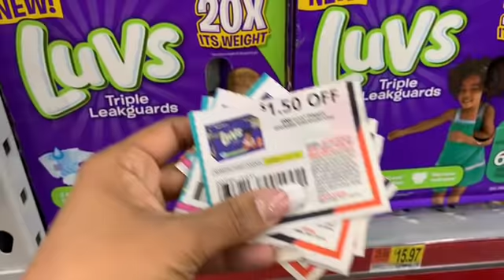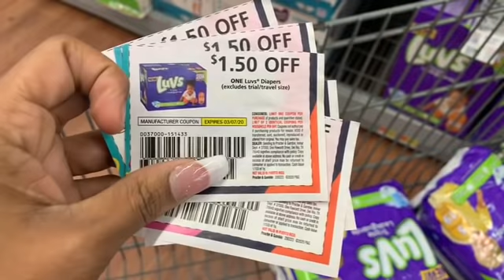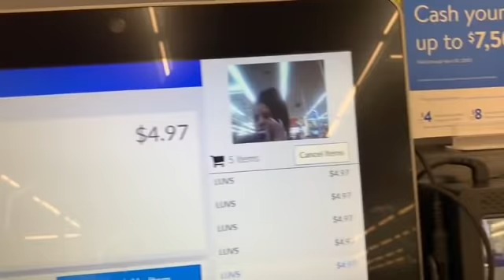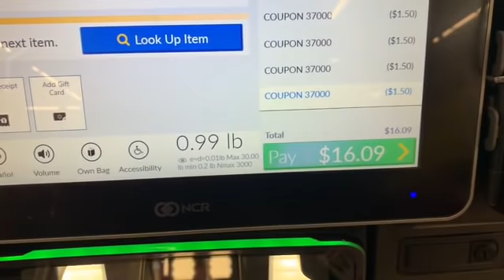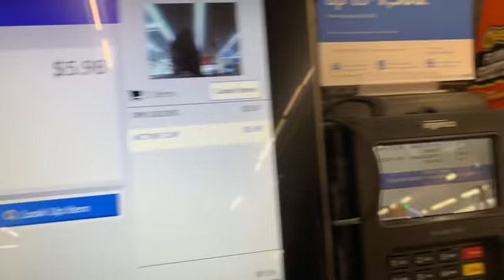More CHEAP CHEAP DIAPERS!!! $3.50 + My Rain won’t sleep RANT 🥴🤦🏽‍♀️😩 3/7/20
Friends don’t forget to upload your receipt to fetch rewards! I forgot to mention that. Get your points.